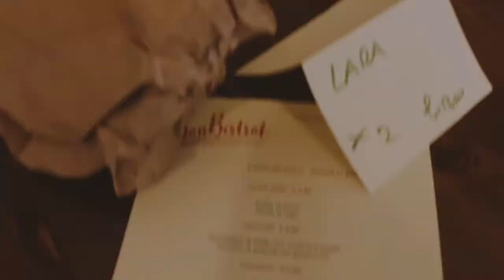BonBistrot, bar e ristorante aperti in sicurezza!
Siamo aperti in sicurezza da lunedì a venerdì dalle 7.15 alle 15 e sabato dalle 7.15 alle 10.15 al Civico 81. Non rinunciate alla bontà!